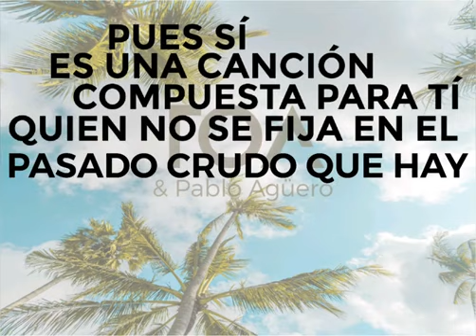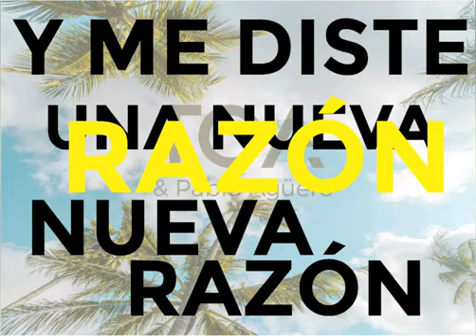TOA & PABLO AGüERO -UNA NUEVA RAZON(2020)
Canción en género Pop latino de David Alejandro y Pablo Agüero
TOA

Letra
Llegaste en mi oscuridad
me alumbro tu amor
No era nada y tu llegas ,
me rescata a mi Señor

Tu curaste mi corazon
y me diste una nueva razon
Nueva Razon

Tu presencia me abrazon
perdonaste mi pasado
mi pasado

Y tu fuego me alcanzo
olvida mi error
desechaste mi  miedos
me salvaste con tu amor

olvida mi error
desechaste mi  miedos

Nueva Razon

perdonaste mi pasado
mi pasado

pues si es una cancion compuesta para ti
quien no se fija en el pasado crudo que hay en mi

y me levanta en la mañanas
con el sol en mi,asi eres tu
pues eres la luz en la oscuridad
estas presente en la adversidad
contigo siento que no ahi soledad
y eres mi Dios Si

Nueva Razon

perdonaste mi pasado
mi pasado